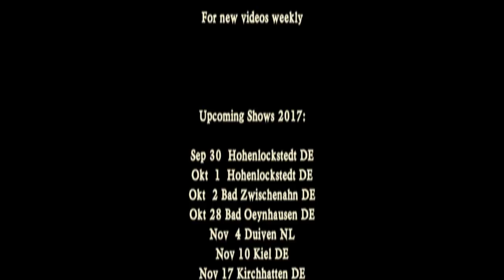How (not) to shoot a black powder rifle at Highland Games - Rapalje Show 28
In this video I will show you more shots from my new camera and how not to shoot a black powder rifle.

Thank you very much for all the support you've giving us to the Rapalje Show. And thank you for all the T-shirts you send me.

As soon as I receive a T-shirt from you I will wear it on the Rapalje Show and give you  a shout out.

And what I like to know is when and where you wear Rapalje- or Rapalje beer T-shirts.

When you're working out? Or when you're cleaning your house. Or if you use your T-shirt as a pyjama when you sleep.

I really would like to see your photo or video in Instagram, Facebook, Twitter or YouTube.

POSTAL ADDRESS
p.a. Nieuwe Ebbingestraat 133
9714 AM  GRONINGEN
The Netherlands